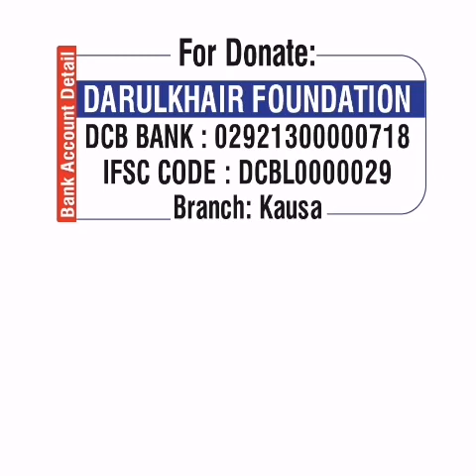Galat Kaam Mein Kisi Ki Madad Karna? By Shaikh Shamim Ahmed Abdul Haleem Madani